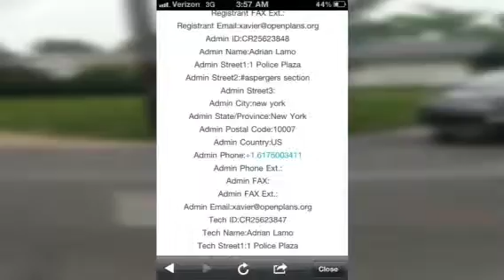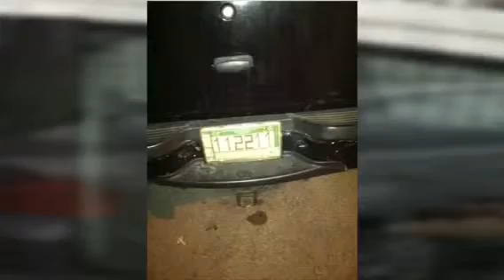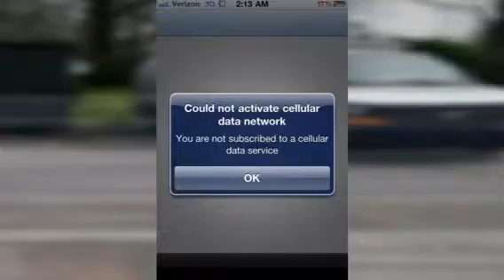Moving Violations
Everywhere I turn...